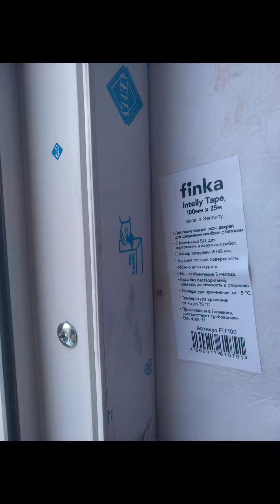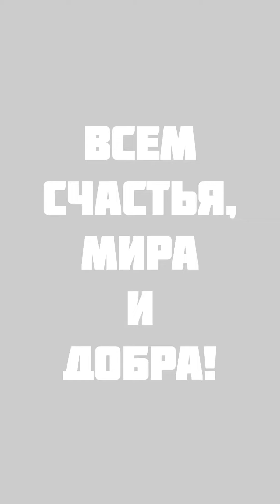Замена окон в старом фонде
Кисточка, опыт и смекалка😉